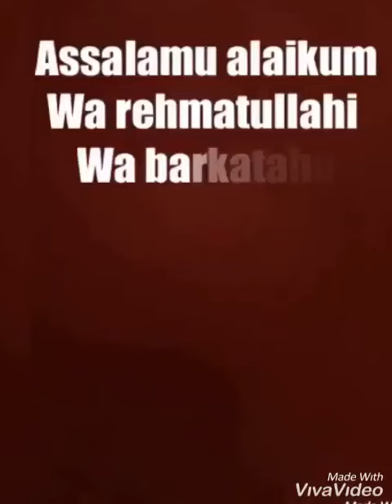Khimar|Dolphin Abaya|Ready to wear Khimar|Ready made scarf with Naqab|Jilbab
Assalam alaikum beautiful people today i really got another amazing scarf which is ready to wear in just simple steps and yess the new thing i found here in this scarf is with naqab and yes easy to wear available inn many colours.

 AVAILABLE GRAB NOW
PRICE on mail

❤ For me ,Achieivmnt is not Making  thousands of customers..Achievment  is Making 1 customer happy So dat they  order nxt tym from me only

If any one intrested in buying comment me I ll share u detailed addresss or you can also